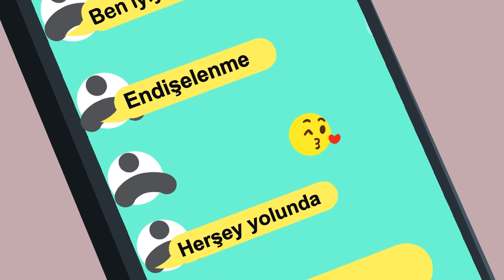Kız arkadaşımın babası ondan ayrılmam için PARA teklif etti...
Yaşanmış gerçek olaylar / Animasyonlu kanal